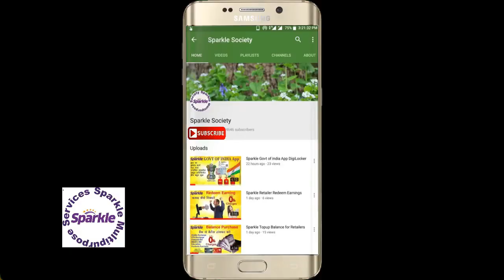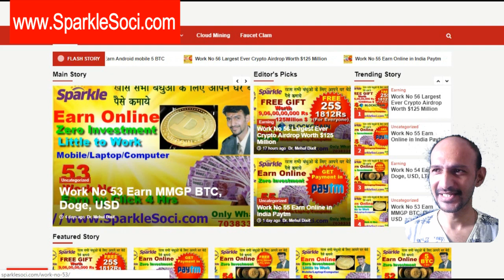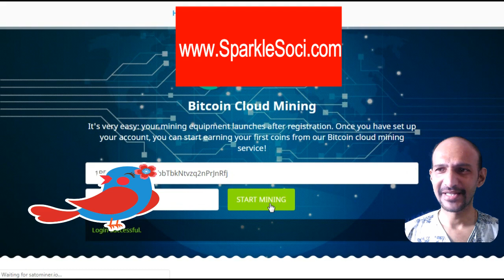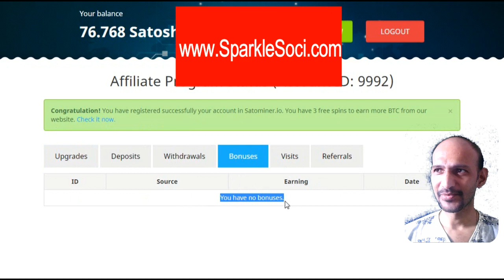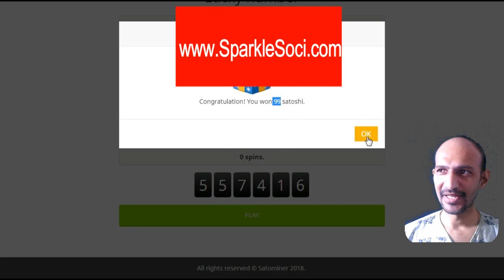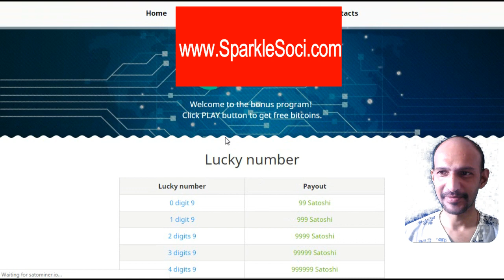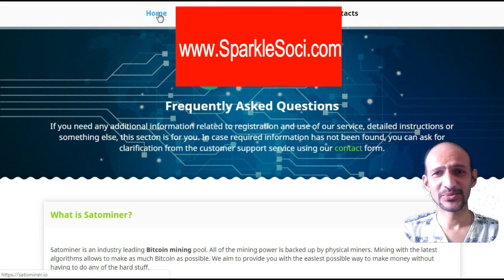Work No 57 FREE 5000 Sat Per Day Free BTC Mining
What is BTC?
First of all BTC is an abbreviation of Bitcoins. Also Bitcoins are called BTC in short. Furthermore Bitcoin is a digital currency or an online currency.
Where can I create a BTC wallet?
So Steps to create Block chain Wallet account
1: Open blockchain.info website. ...
2: Similarly Click “Wallet” button. ...
3: Finally Complete the Registration Form. ...
4: Look up your Block Chain Dashboard. ...
6: Secure your account – Level 1. ...
7: LEVEL 2 – Certainly Add your mobile number.
as a result your BTC Wallet will be created
Cloud Mining is the process of BitCoin mining utilizing a remote datacenter with shared processing power. This type of cloud mining enables users to mine BitCoin or alternative crypto currencies without managing the hardware. The mining rigs are housed and maintained in a facility owned by mining company and the customer simply needs to register and purchase mining contracts or shares. Since Cloud Mining is provided as a service there is generally some cost and this can result in lower returns for the miner.

How can we convert BTC to INR (Indian Rupees)?
P2P Exchange Options Increasing for Crypto Traders in India
Since the Reserve Bank of India (RBI), the country’s central bank, banned banks from providing services to cryptocurrency businesses, traders are increasingly trading on peer-to-peer (P2P) platforms. Local crypto exchanges have come up with a number of exchange-escrowed P2P solutions.
Trading volumes in both the Indian rupee (INR) and Bitcoins increased on Localbitcoins between the week of April 7, when the RBI issued its circular, and the week of August 18. The INR trading volume increased 25 percent, from 68 million rupees (~US$974,561) to 85 million rupees (~$1,218,201). The number of Bitcoins traded increased about 23 percent from 150 Bitcoins to 184 Bitcoins.

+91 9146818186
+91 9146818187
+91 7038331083